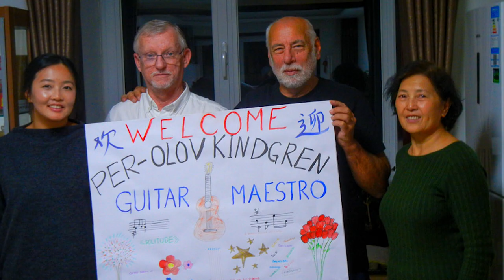In Death I Sweetly Sing (by perolovkindgren)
(I have disabled comments since there is no reason to comment on this music but please listen and think of someone you love...).
I wrote this on 1. January 2023 right after knowing John passed away. As it happens so frequently with me in periods where things in my life changes, it came to me in minutes.
The title is based on a poem found inside a lute from  the 1600 Century. John always used it in all his instruments:

_Viva fui in Silvis_                    *I was alive in the forest*
_Sum dura occisa_                  *I was cut by the cruel axe*
_Securi dum vixi tacui_           *In life I was silent*
_Mortua dulce cano_              *In death I sweetly sing*

It refers, of course, to the wood the lute was made from. I am sure John is also singing were ever he is. Additional images and videos are from when I visited them in Beijing.
*Slava Ukraine*
Per-Olov